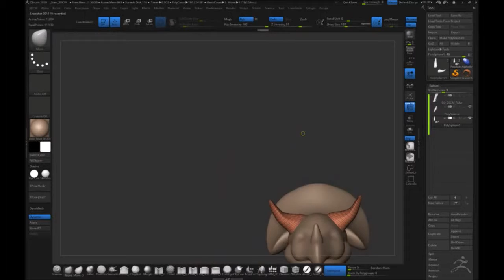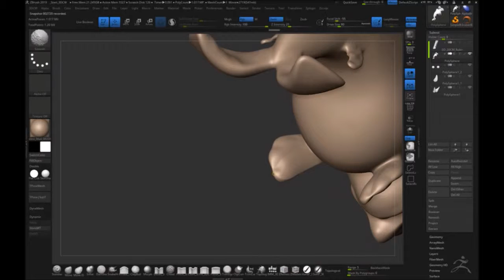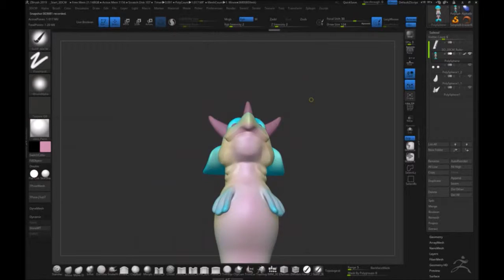Triceratrout - mermay day 17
Dinosaur was the prompt for this one. Thought i Triceratops and a Trout mix works well :) hope you like!